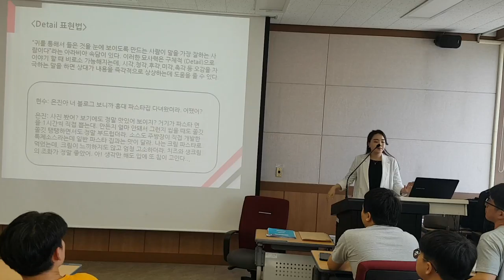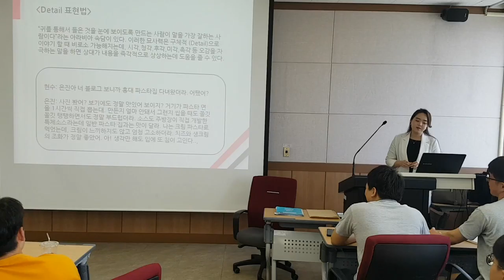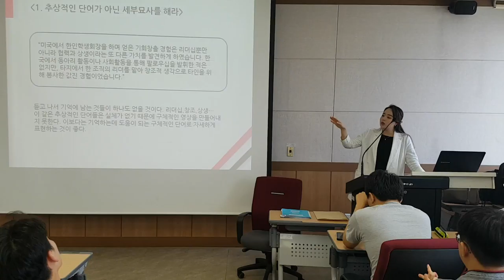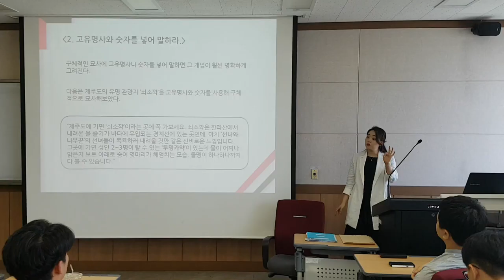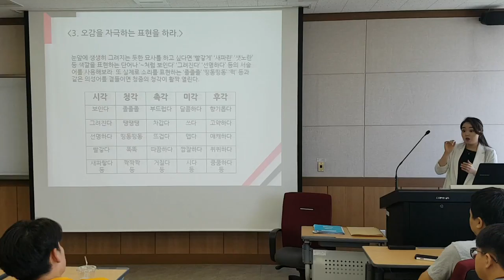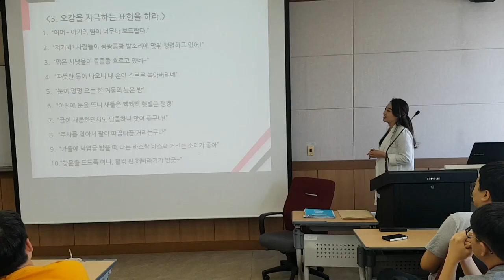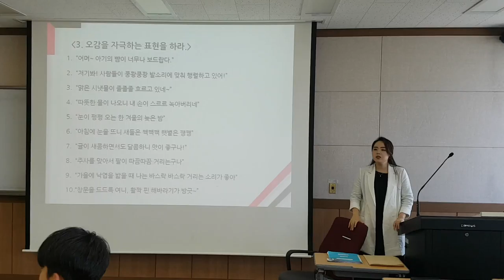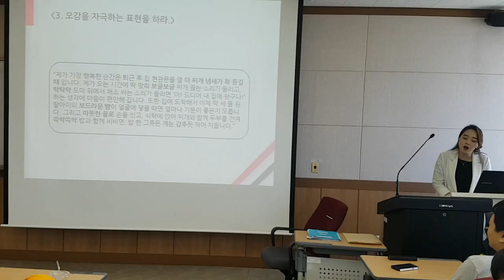연기 스피치,Acting 스피치,직업과 경력개발-명프스피치,메라비언의 법칙,대인공포증 극복,사회공포증 극복,제스춰,바디 스피치,바디 링귀지,CS친절강의